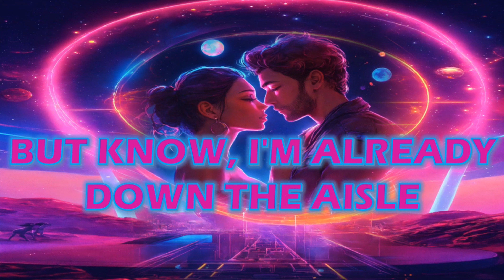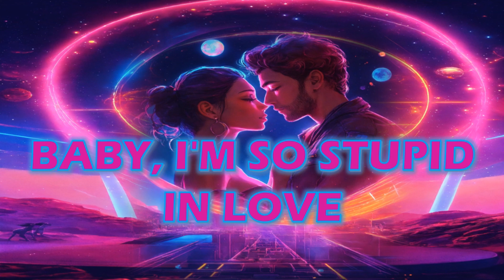stupid in love - lyrics | song by max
STUPID IN LOVE
Song by Max Schneider

There's something about your eyes
Tell me these feelings are mutual
'Cause feelings are so hard to fight
Know it's a little soon, maybe
But I'd go anywhere you take me
Long as you're calling me, baby
They can all call us crazy

[Chorus: MAX]
Let's get married in Vegas
We don't need a guest list
I don't wanna think too much
Let's get matching tattoos
I don't wanna think it through
Baby, I'm so stupid in love

[Verse 2: HUH YUNJIN & MAX]
Hi, you came (Feelin' you)
Babе, I've been waiting for you all day (Oh)
So lean my way (My way)
And let mе just take away all the pain
I know it's a bit soon for vows
Paper rings are good for now
But know, I'm already down the aisle
'Cause I'm so stupid in love

[Chorus: MAX & HUH YUNJIN, HUH YUNJIN]
Book a flight to Paris only one way
What'd you think about sharing our last name?
Let's get straight to "I do"

[Bridge: MAX]
So tell me right now, before we come down (Come down)
Can we make it work, baby? let's find out
Tell me right now, before we come down (Come down)

[Chorus: MAX, MAX & HUH YUNJIN, HUH YUNJIN]
Let's get straight to "I do" (I do)

[Post-Chorus: MAX & HUH YUNJIN, MAX]
So stupid in love with you (Before we come down)
(Stupid in love with you, stupid in love)
I'm so stupid in love

[Outro: MAX]
Stupid in love with you